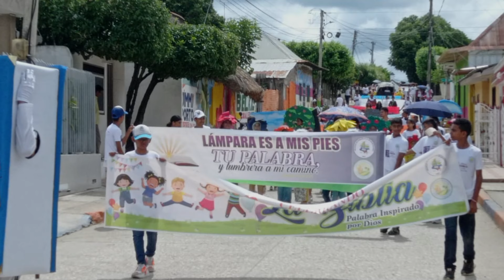HISTORIA DE LA IGLESIA EVANGÉLICA DE LA ESPERANZA-SINCÉ-SUCRE(COLOMBIA)